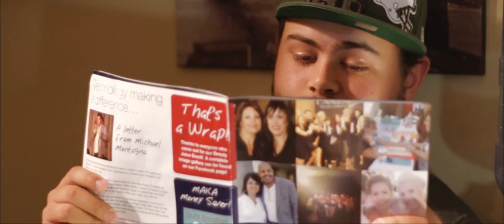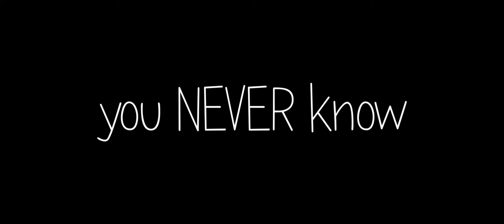You Never Know (Short Film)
A young Man recalls to his Youth Pastor a time when he reluctantly witnessed to someone at a hair salon and failed.

STARRING:
Jimmy McMillan
Micky Halliday
Catherine Stewart
George Burns

Graded using Film Convert Pro